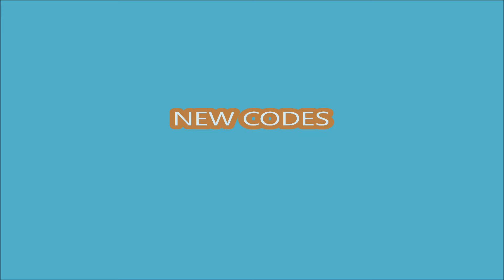*NEW CODES* Booga Booga [REBORN] ROBLOX | September 27, 2024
Booga Booga [REBORN]